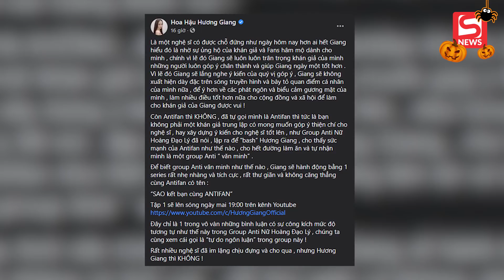Hương Giang làm việc với công an, tìm đến tận nhà antifan để giải quyết